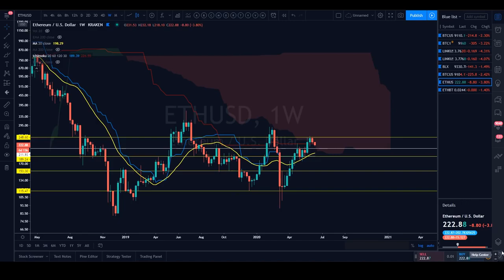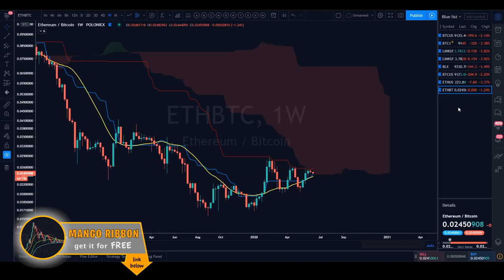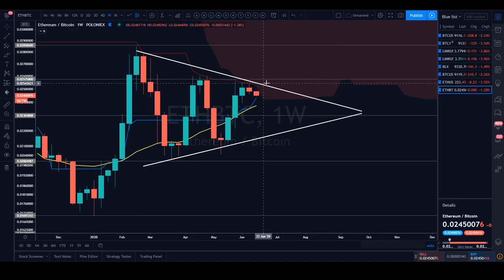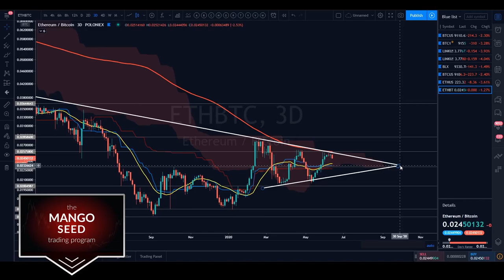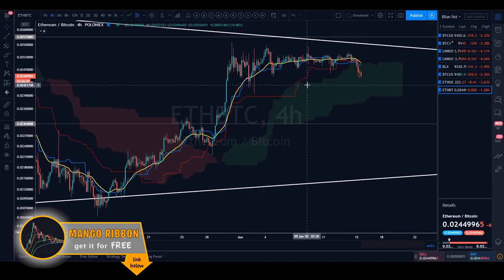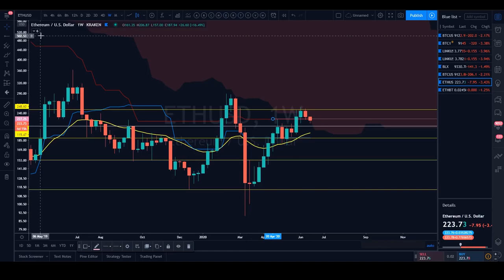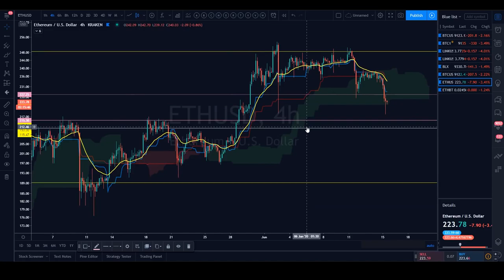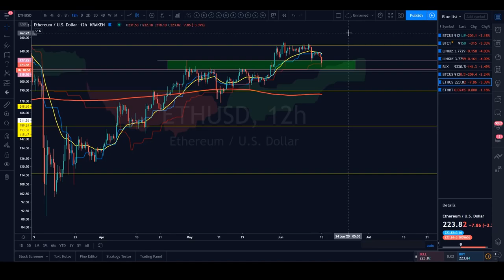Ethereum Macro Moves💪Price Prediction Today | Market Analysis📈JUNE 2020 | mango research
Ethereum Macro Moves | ETH Price Prediction Today | NEWS & Market Analysis | JUNE 2020 | mango research

This is not a bitcoin fork nor is HEX an airdrop. Instead of purchasing it, you claim it or transform ETH into it.
The amount of HEX you receive depends on how much Bitcoin held time of the snapshot and how fast you claim.
The ETH Adoption Amplifier is a Daily pool of HEX tokens that is minted at the end of the Lobby fractionally btw Investors for that Day.

0x24DD493Af24Abc8E1c27A1592E4CCfa55D4aA4bD

THETA/Tfuel ➡️ 0xaA111391e7D90AF3B5dD923E94DC002F86432ecf